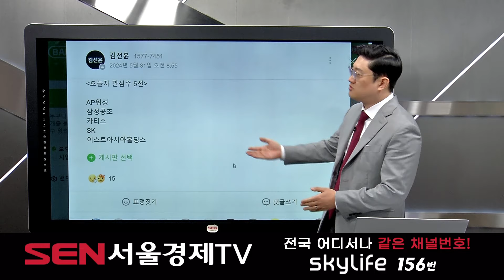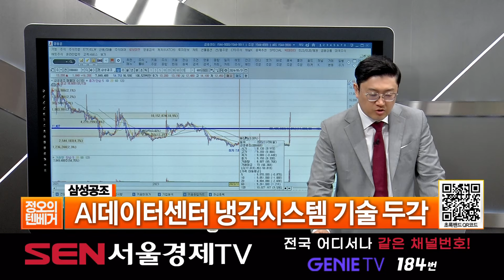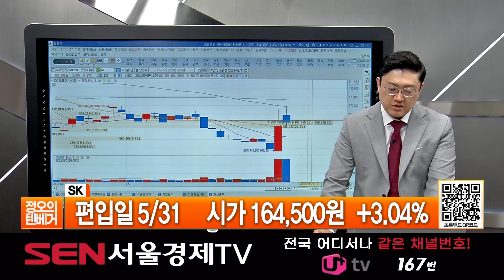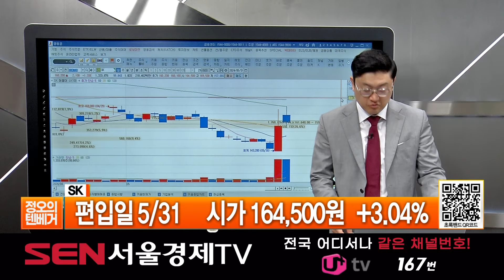[텐베거 장전관심주] 헝셩그룹 (900270), 삼성공조 (006660) ,카티스 (140430), 이스트아시아홀딩스 (900110), SK (034730)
헝셩그룹 (900270): 한중 정상회의 후 관련주 상승
                                    대주주 아들 대상 유상증자
삼성공조 (006660): AI데이터센터 냉각시스템 기술 두각
카티스 (140430):  하이엔드 보안 관련 사업 영위
                                 데이터센터 등 국가 중요시설에서 사용
이스트아시아홀딩스 (900110):  헬스케어주
SK (034730): 에스케이 계열사,  통신

"정오의 텐베거" 방송 시간: 매주 월-금 오후 12시 ~ 오후1시
방송 날짜: 5월 31일